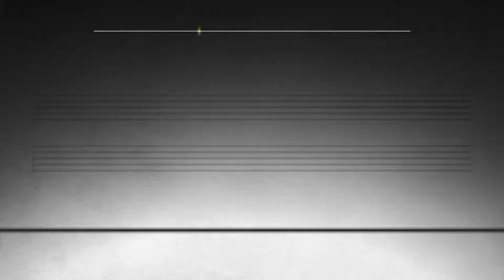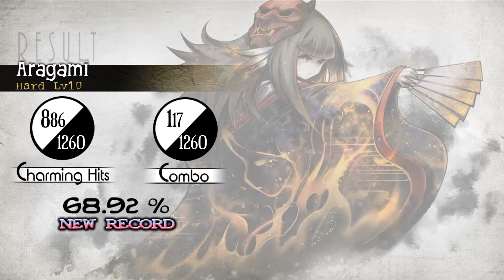Deemo Aragami Hard Lv.10 68.92 -_-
I will try to get 70% or more on this chart, at least it more human-like than the extra chart!

Device : Redmi Note 4 MTK
Speed : 5.0
Player Name : Dv